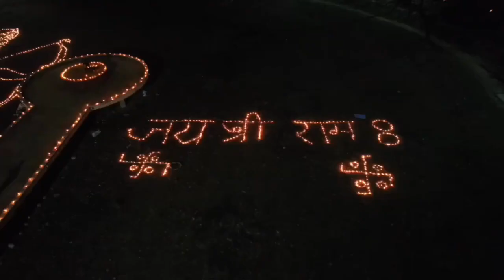foryou viral trending 💯